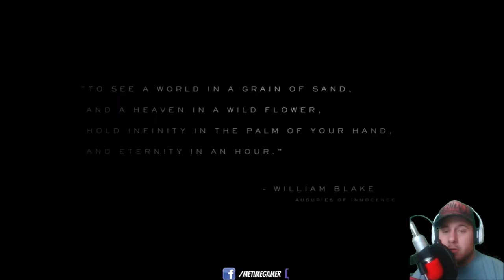E3 2016 Playstation Press Conference - Favorite Moments